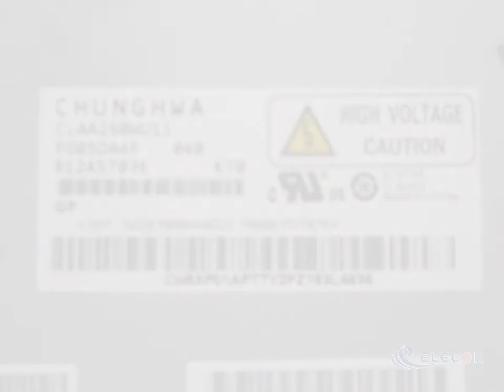CLAA260WU11 25.5" a-Si TFT-LCD Panel for